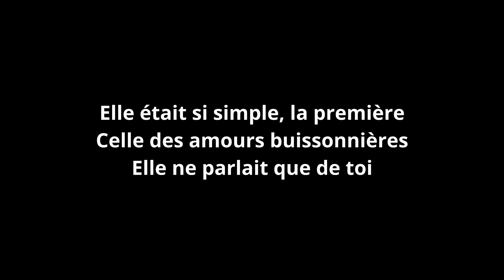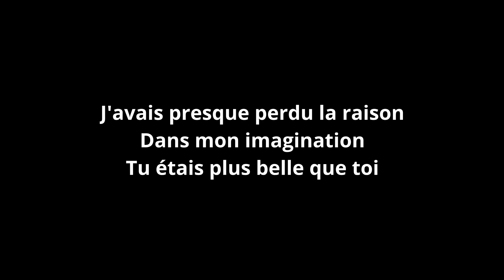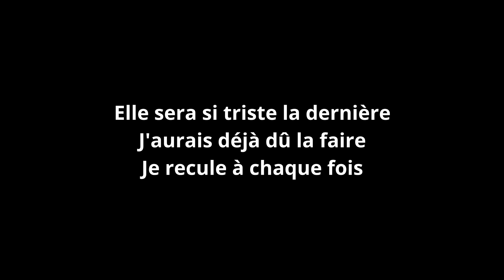Joe Dassin-Ma dernière chanson pour toi-paroles